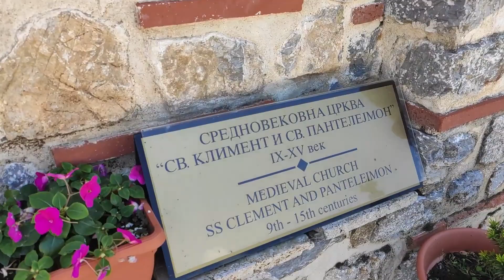Республика Северная Македония🇲🇰 | Это любовь с первого взгляда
Давайте знакомиться.
Меня зовут Ирена и на своем канале я рассказываю о нашей жизни в Польше.
Это видео, это кусочек с нашей поездки в Республику Северную Македонию. Оставлю пожалуй это здесь на память. Ведь эта страна заняла отдельное место в моем сердце ❤️

Присоединяйтесь❤️ Возможно мои видео Вам будут полезны.

Поддержите развитие канала "Lorri 🇵🇱 Polka z Azji"
Wesprzyj rozwój kanału „Lorri 🇵🇱 Polka z Azji”⚡

P.S. Я ничего, никому не советую и никого не заставляю прислушиваться ко мне. я лишь делюсь нашим опытом.